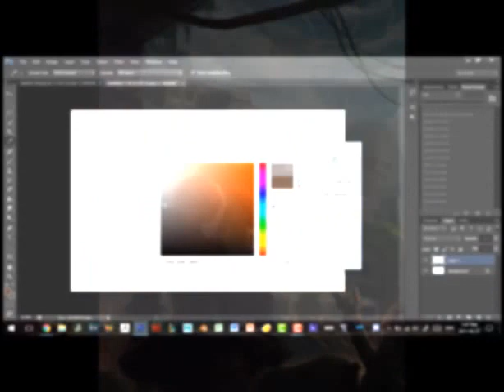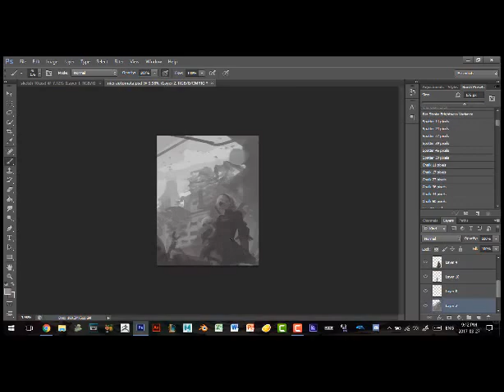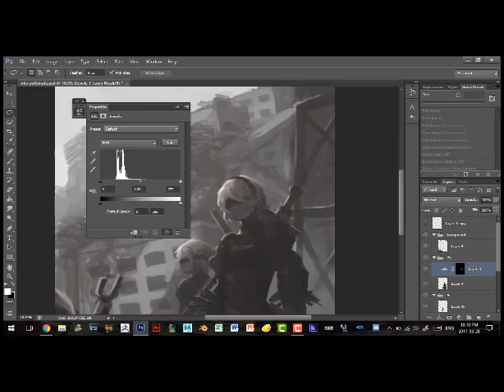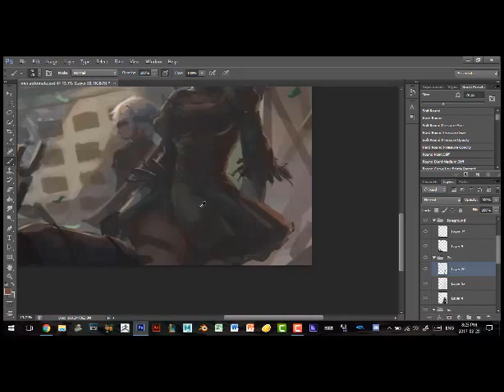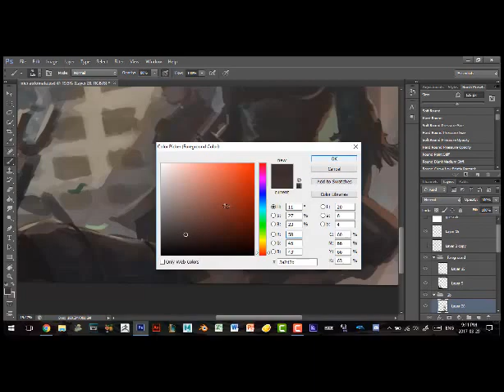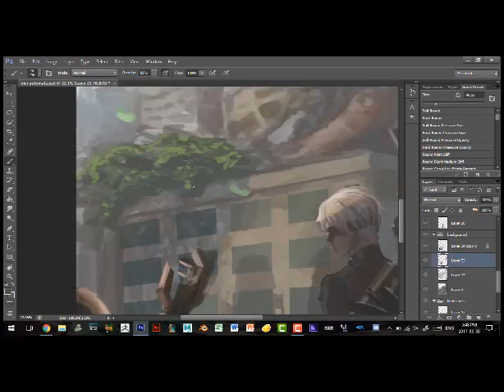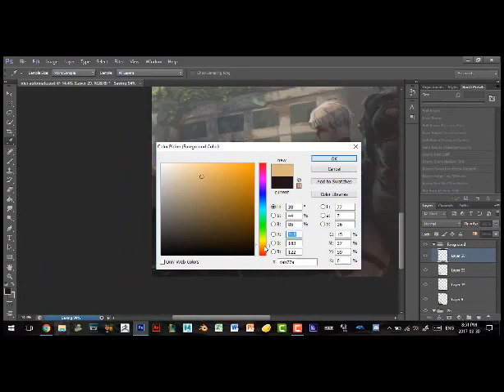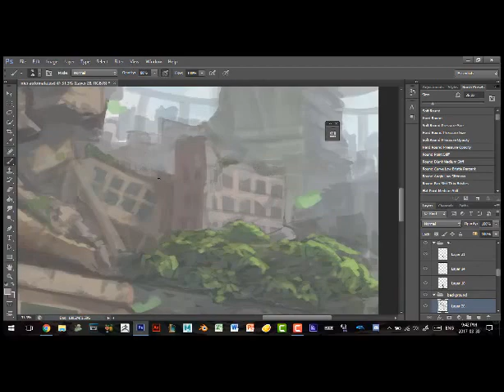[Speedpaint] NieR Automata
After watching 30 hours of Nier Automata gameplay in my freetime, I have never been as stunned by anything else after this beautiful masterpiece by Taro Yoko and Platinum Games. Not going to spoil anything but this game is just as damn good as community says to be.
Amazing soundtrack, fantastic graphics, appealing gameplay, captivating storyline.

I wanted a more serious approach, which this one did not bring, but oh well, it was good practice. Spent around 10 hrs messing around with this piece, listening to Nier Automata OSTs non-stop. In the end, I'm actually disappointed with the results but whatever.
I need more studies :(

I feel bad for 2B btw, no spoilers there.